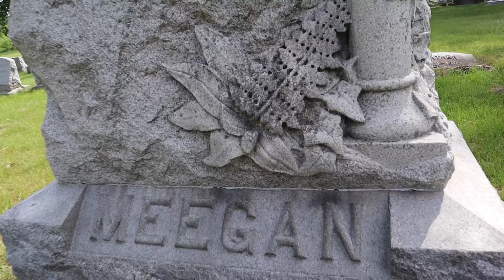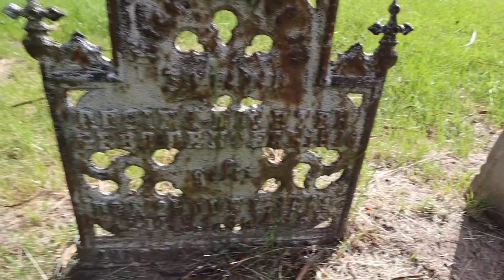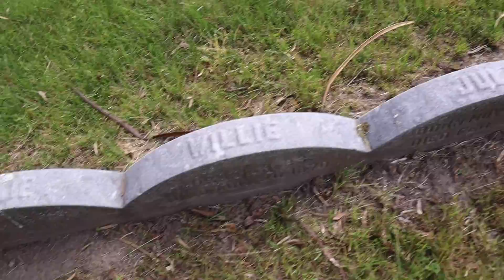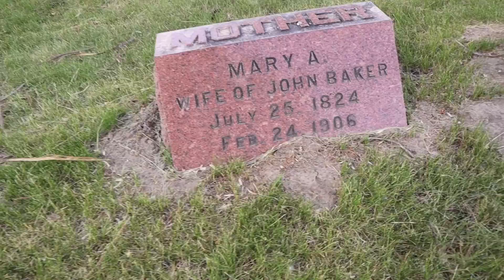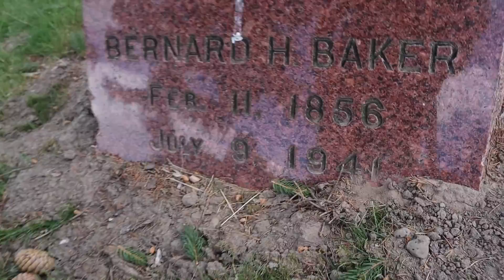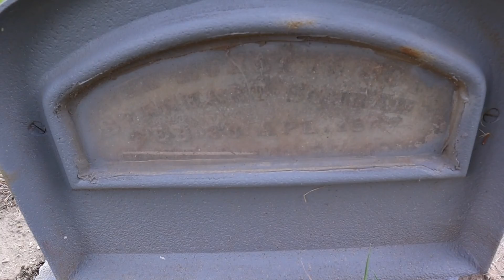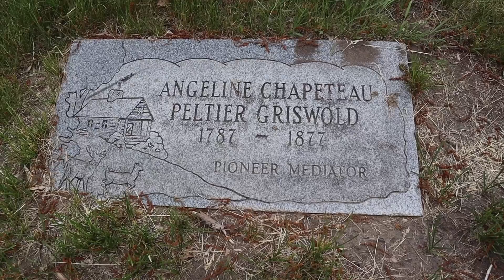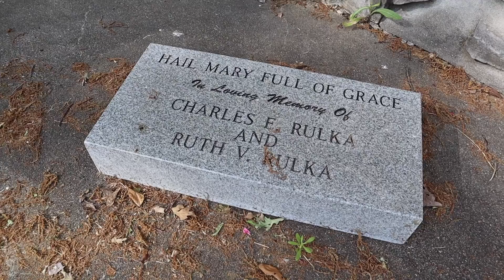MAUSOLEUMs, GROTTOs, Pioneers and More in NE Indiana | Graveyard Exploration 539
What in the world is a PIONEER MEDIATOR? Let me know your thoughts!